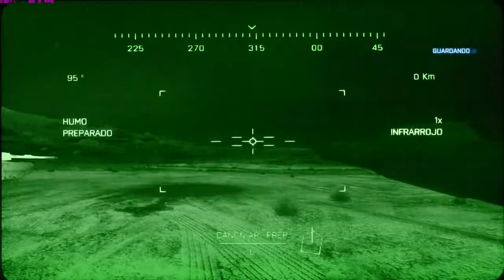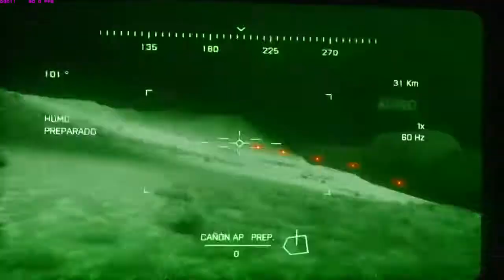Battlefield 3 [PC] - Juego Completo [Carrera del Trueno]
Equipo:
MSI GT780DX Gaming Laptop
Intel Core i7 - 2630QM @2.0GHz
VGA Nvidia GTX 570M 1.5 GB GDDR5
8GB RAM DDR3
1920x1080p

Grabado con Avermedia Live Gamer Portable 720p@60fps.